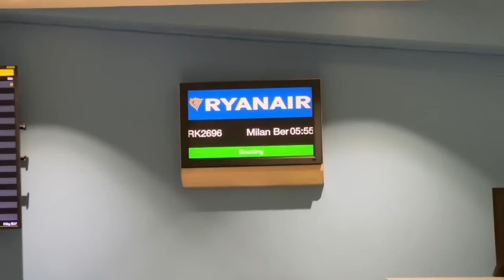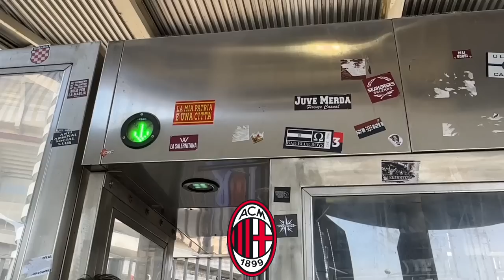Watching The Most CRAZY Italian ULTRAS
I travelled to Milan as Lazio faced Ac Milan at San Siro in what is a huge fixture for the top 4 race securing champions league football.